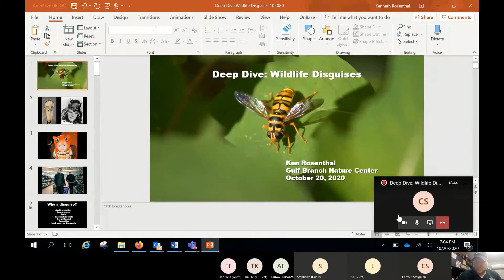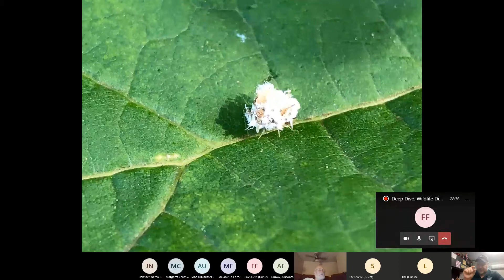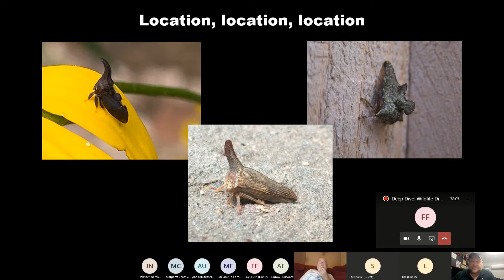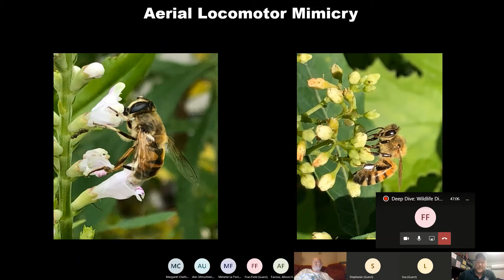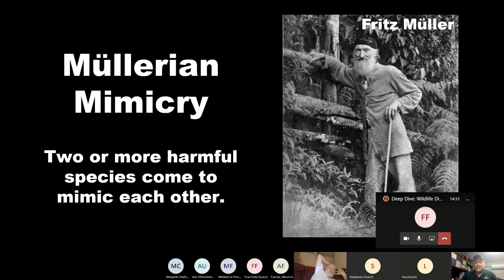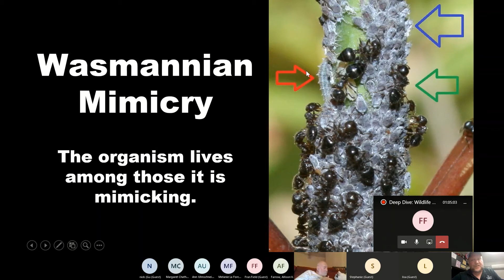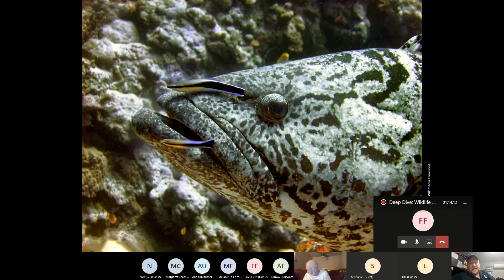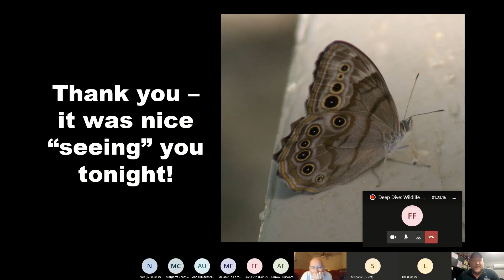Deep Dive: Wildlife Disguises